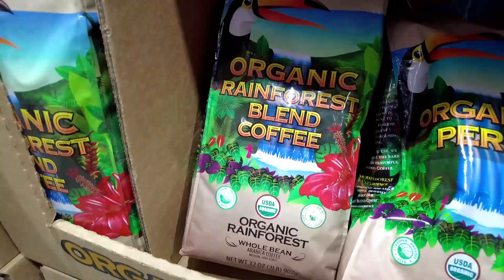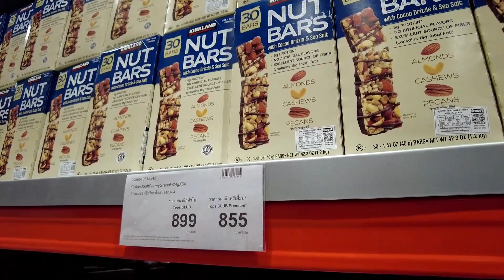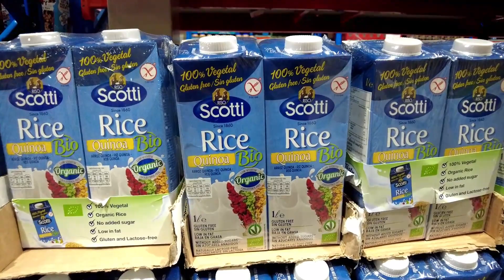Largest Grocery Stores - Import goods - Tops Club - Similar to Costco